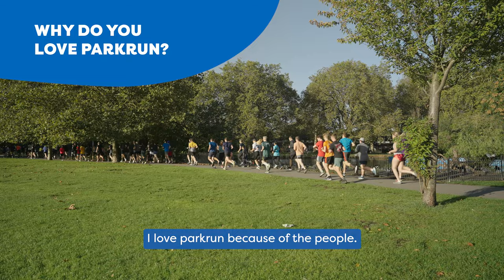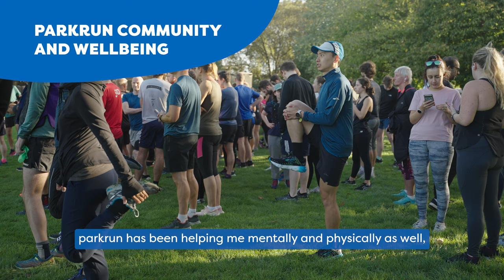People of parkrun: Jeric Yuen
Meet Jeric, an avid parkrunner who has completed 200+ parkruns and over 100 volunteer roles! As well as this, he creates GPS art making unique shapes through specialised running routes, forming a variety of pictures and animals with his feet.

Making the news with his breathtaking art Jeric likes company on his runs, and finds the best thing about parkrun being the people saying ‘the parkrun community is a big family'.